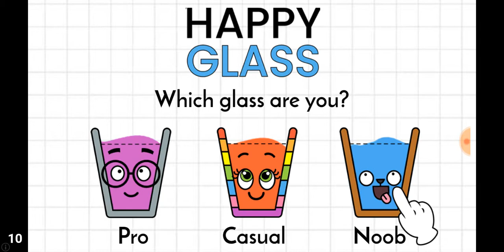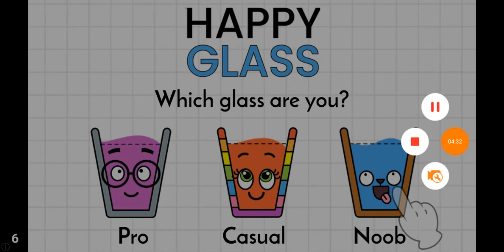Eyes The Horror Game - Update School Map (Part 2)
Guys Please